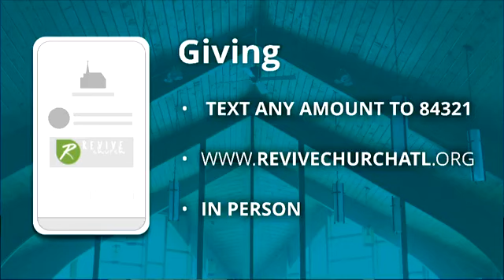Satisfied// A Satisfying Fit